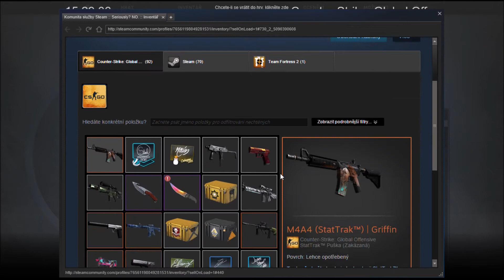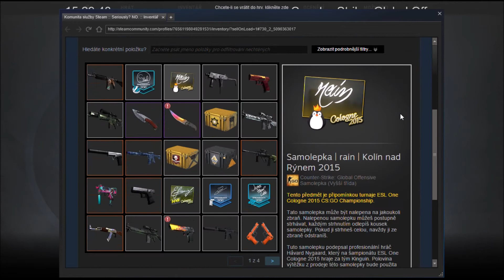CS:GO - Trade up contract + ukázka získaných skinů CZ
Dnes si vyzkoušíme 2 trade up contracty a otevřeme 2 autograph capsule. Profit incoming! :)
Hudba v pozadí: Alan Walker - Spectre